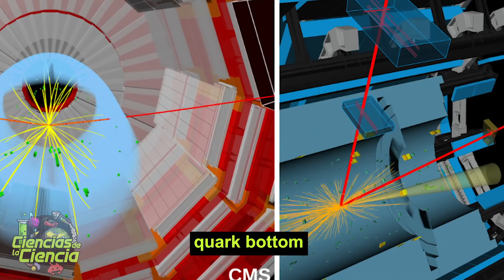⭐ El telescopio Hubble detecta la estrella más lejana jamás observada | Noticias Científicas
Hoy te traigo las noticias más interesantes sobre el mundo de la ciencia. Esta semana hablamos sobre el impacto de un cohete en la Luna que representa una buena oportunidad de estudio, la estrella más lejana a nosotros que ha sido vista por el Hubble (Eärendel), y las imágenes impresionantes que se han tomado del Sol recientemente. También sobre la detección de metano como signo de vida en otros planetas, los criovolcanes de Plutón, y la verdad tras un misterio de Google Earth.

Además, el veneno de un caracol que podría ser medicinal, el retraso del retorno de las muestras marcianas del Perseverance, y los retos próximos de las misiones lunares de China.

0:00 Introducción
1:19 El metano puede ser la clave para buscar signos de vida en los exoplanetas
1:58 Los volcanes de hielo en Plutón pueden estar en erupción
2:53 Miden por primera vez la masa de uno de los constituyentes básicos de la materia con la ayuda del bosón de Higgs
3:55 La próxima misión lunar de China necesitará un aterrizaje preciso para llegar al hielo del polo sur
4:41 El veneno de los caracoles cono esconde un compuesto potencialmente analgésico
5:16 Las muestras del suelo marciano recolectadas por el Perseverance no regresarán a la Tierra hasta al menos 2033
6:14 Solar Orbiter toma imágenes del Sol como nunca antes
6:53 La forma circular hallada en Google Earth bajo el mar no es símbolo de presencia extraterrestre
8:05 El telescopio Hubble detecta la estrella más lejana: Eärendel
9:10 Un cohete se estrelló contra la luna y podría arrojar luz sobre la física de impacto en el espacio

𝓜𝓾𝓬𝓱𝓪𝓼 𝓰𝓻𝓪𝓬𝓲𝓪𝓼

𝓙𝓙 😘👌